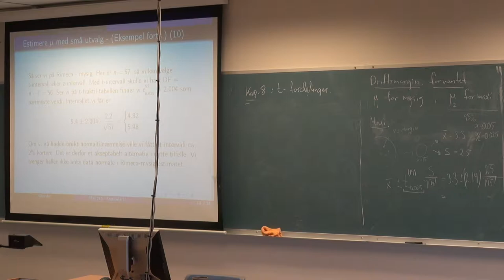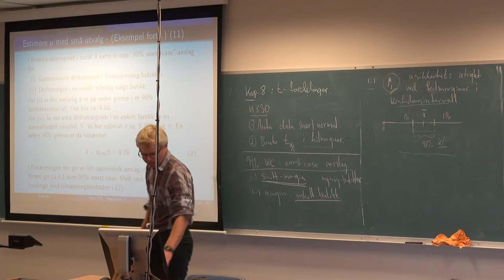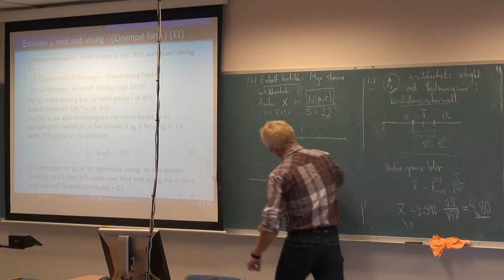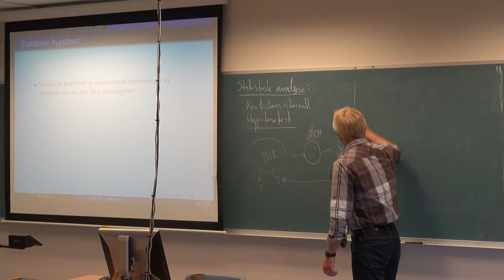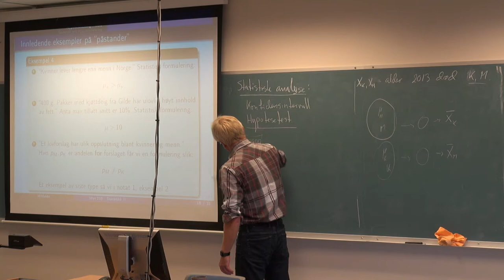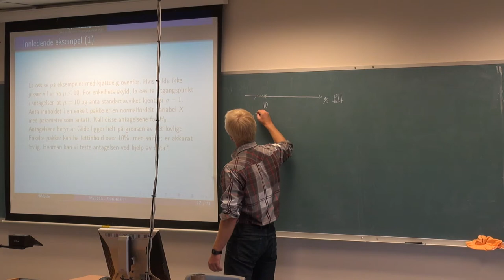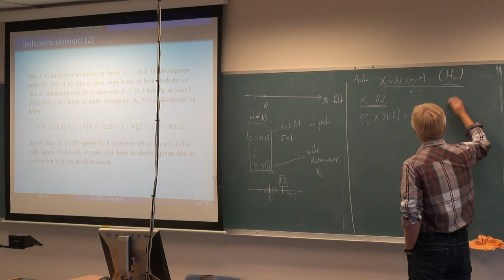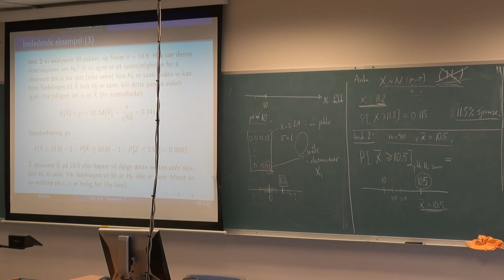01-F-08 Forelesning MAT210 (24. sept. 2014)